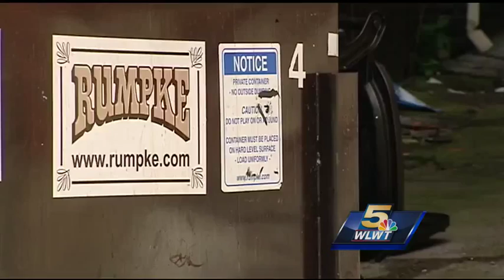Streetcar wire system causing concerns for Cincinnati firefighters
They acknowledge a learning curve, but insist there is no curve ball coming at them with the new overhead streetcar wire system.